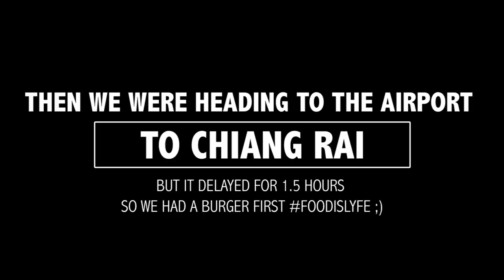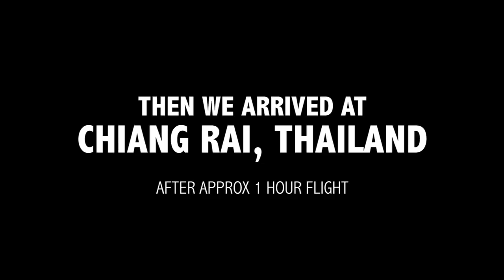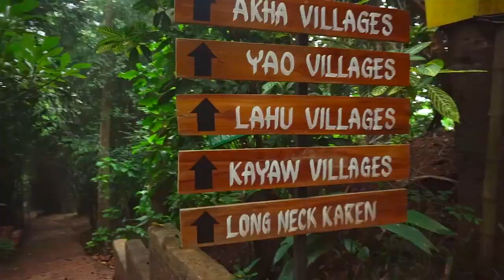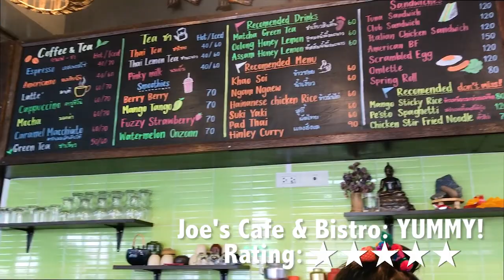Chiang Rai Thailand Travel Vlog - Grand Palace, Long Neck Karen, White Temple & Khao Soi: Episode 2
This was our day 2 in Thailand and we loved it! We started it right with went to Grand Palace in Bangkok, that place is super duper beautiful and massive and also has a unique architecture. Then we took off to Chiang Rai to see the Hill Tribe Village & Long Neck Karen, you gotta see it at least once in your lifetime! Then we went to the White Temple, this temple has a core message of spirituality that you shouldn’t be missed and we finished it off with having a lunch with Khao Soi, rice noodle seafood and mango sticky rice Yummy !

TIME STAMP:
00:01 – Intro
00:25 – Grand Palace

03:55 - Bangkok Airport
04:20 – Chiang Rai Thailand
04:45 – Long Neck Karen Village

08:05 – White Temple
09:40 – Khao Soi
12:30 - Outro

Follow our social for be our best buddies!

Thank you and hope you have a wonderful day! :D